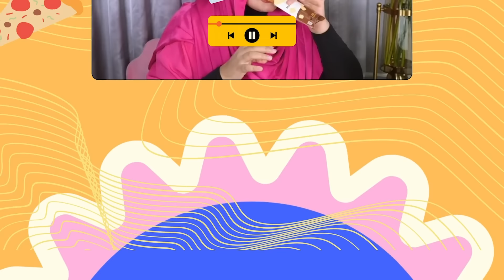TASYI REVIEW JUJUR ALL MENU MAMITOKO - VIRAL di TIKTOK karena MAHAL apa beneran Enak?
Selamat datang! Pada video kali ini, Ka Tasyi Athasyia akan membawa Anda untuk menyaksikan review Mamitoko. Restoran yang dimiliki oleh sosialita terkenal, Desiree Tarigan.

Mamitoko adalah tempat makan yang menawarkan pengalaman kuliner mewah. Kami akan memberikan ulasan kuliner mendalam tentang rasa dan keunikan dari setiap hidangan yang kami coba. Jadi, pastikan untuk menonton video ini sampai habis.

Channel ini upload setiap RABU DAN MINGGU.